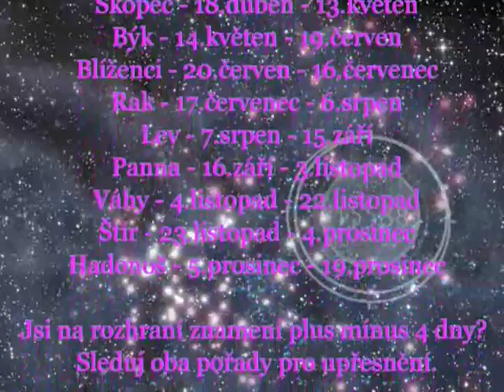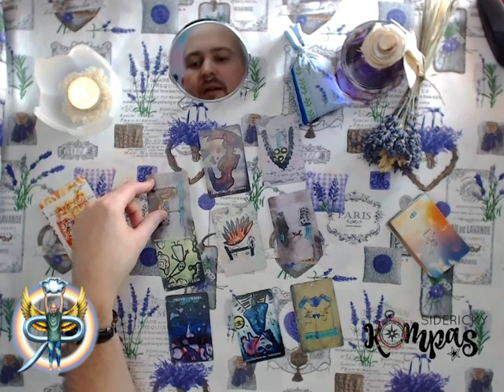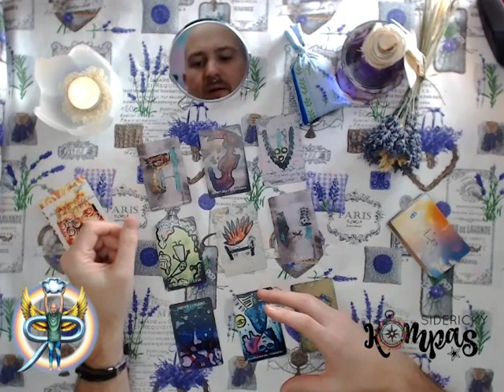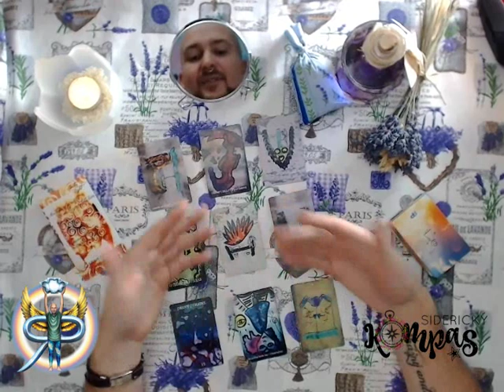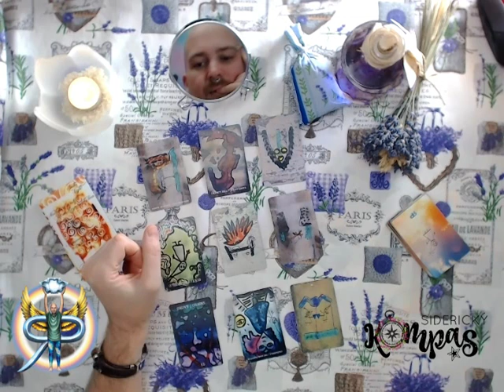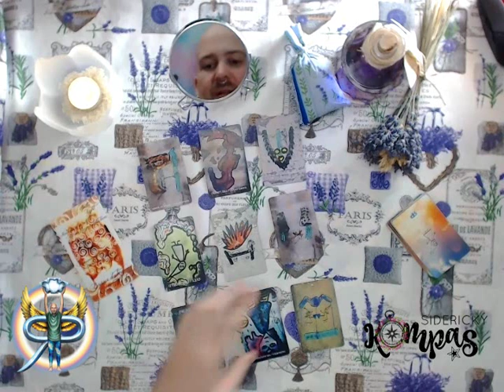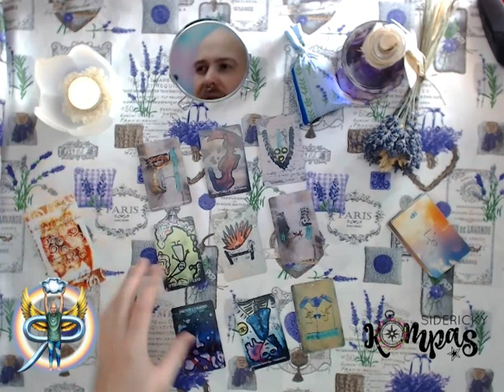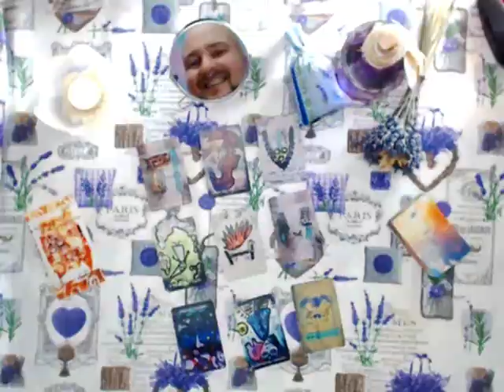Siderický kompas - Lev - prosinec 2019 - výklad tarotu